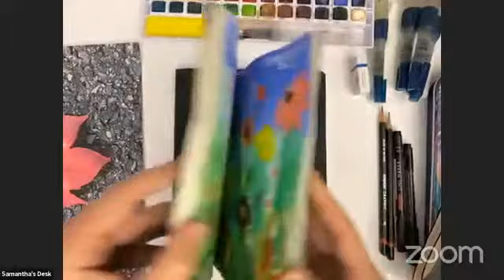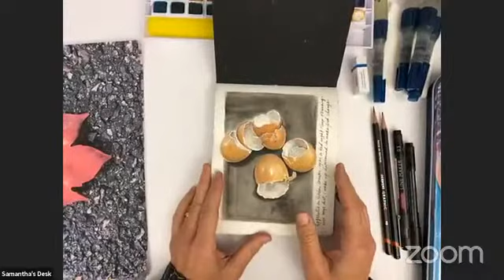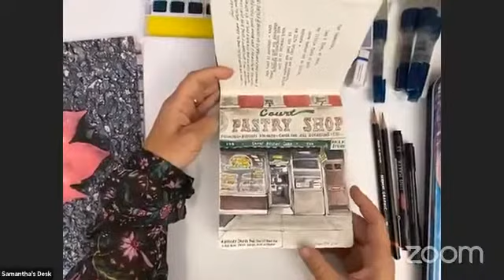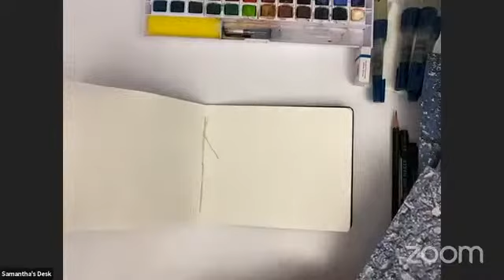Sketch & Paint Workshop with Samantha Dion Baker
Learn to find inspiration where you least expect it—even the most mundane can be captured beautifully with a little creativity! Samantha has inspired artists around the world with her books and daily sketch journal pages. Now she’s bringing her fun, interactive style to you with this special one-hour workshop! Make creativity a part of your daily routine as you learn watercolor sketching techniques with Derwent Inktense Paints!